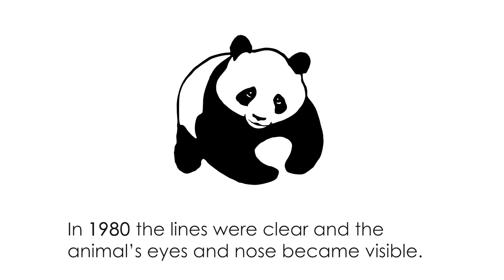WWF logo, symbol | WWF history and evolution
WWF logo history | Evolution of Logo

The World Wildlife Fund originated in 1961.
The original panda logo was designed in 1961 by WWF's founder chairman, the naturalist and painter Sir Peter Scott.
As the world's leading conservation organization, WWF works in nearly 100 countries.
WWF Slogan
Together, we can be a force for nature
What does the WWF logo meaning?
Why is WWF logo a panda?
What animal is on the WWF logo?
How was the WWF logo chosen?